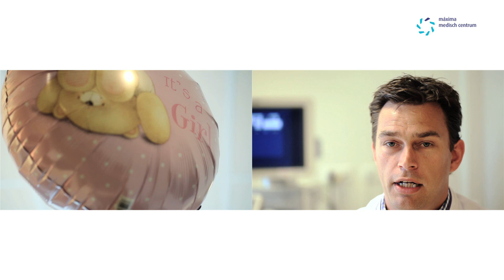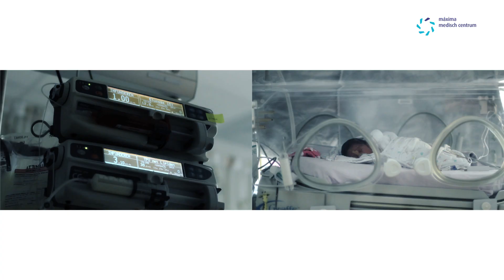MMC Vrouw Moeder Kind-centrum Verloskunde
De verloskamers van het Máxima zijn verhuisd naar het nieuwe Vrouw Moeder Kind-centrum. Hier zijn unieke kraamsuites gerealiseerd waar moeder kind niet meer worden gescheiden na de bevalling.
Deze nieuwe manier van werken is onderdeel van het Family Centered Care-principe, zo veel als mogelijk het gezin samen verzorgen.